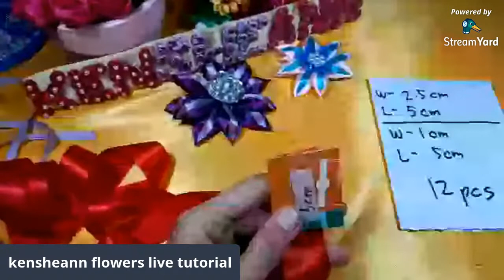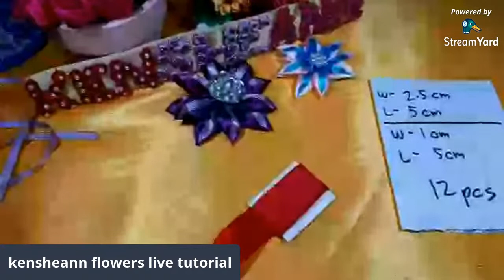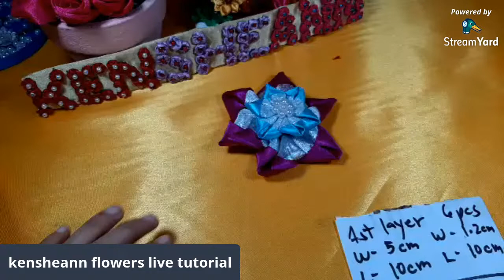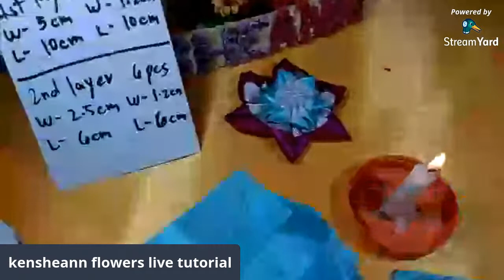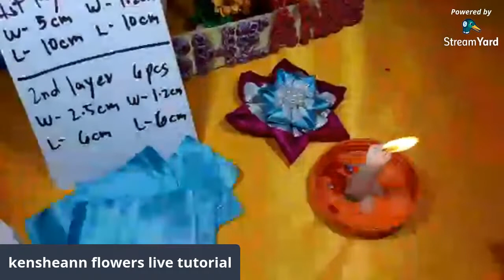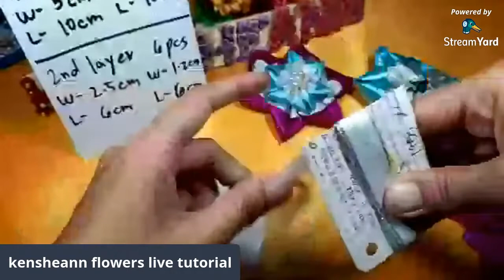live tutorial making handmade fabric flowers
live tutorial making handmade fabric flowers by kensheann flowers